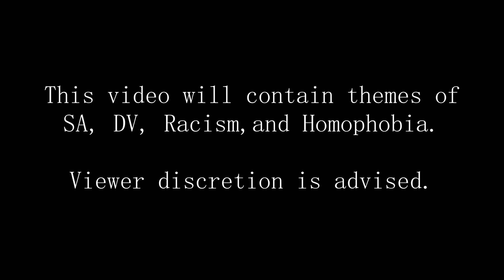I love Eminem, 𝐁𝐮𝐭...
In today's video essay, we talk about Eminem in light of his latest album, The Death of Slim Shady. And, well, that's really it.